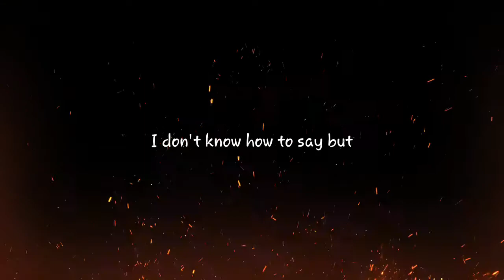No Giving Up |This Is Not The End | Japanese Drak Trap Music | PUBG MOBILE ASIA MONTAGE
Not the End

Mr Clone Boltiiiii

keep supporting ,

peace